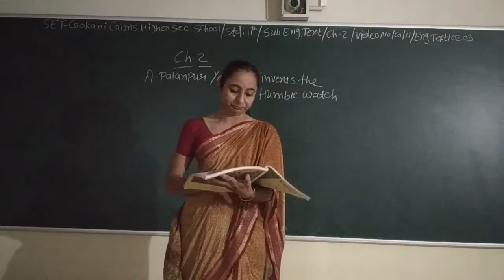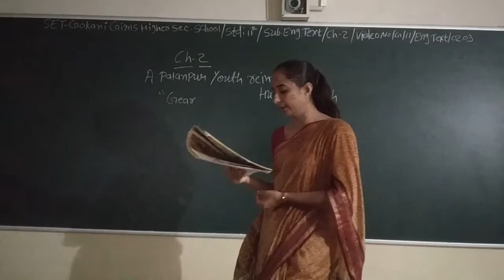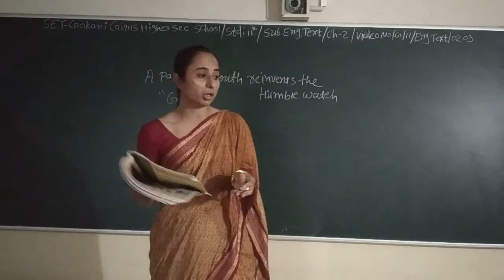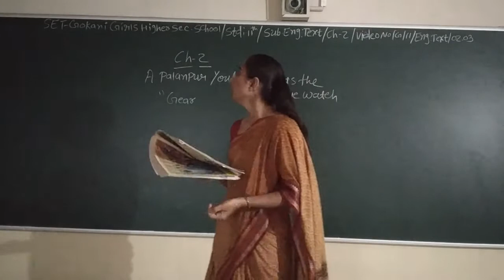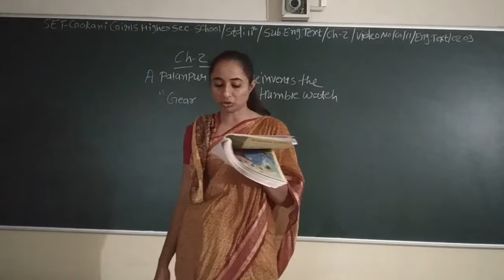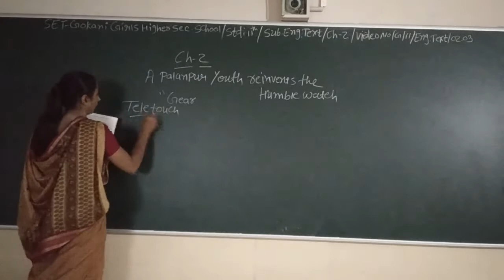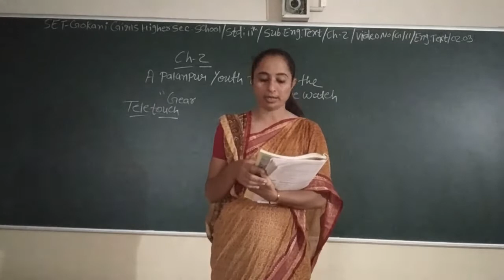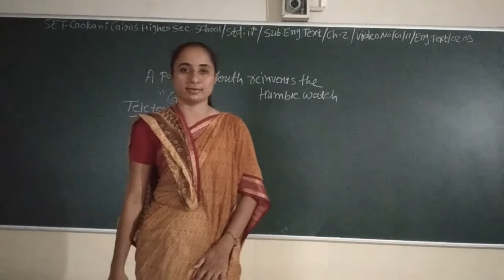SET - G/11/ENG TEXT/02.03